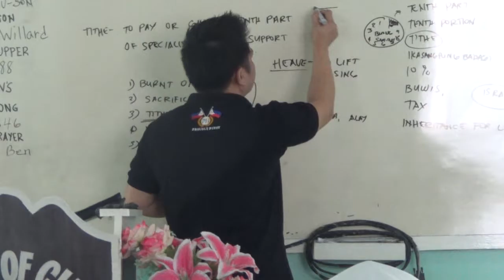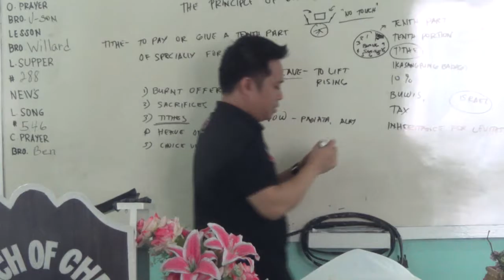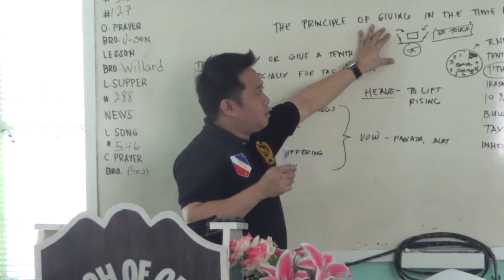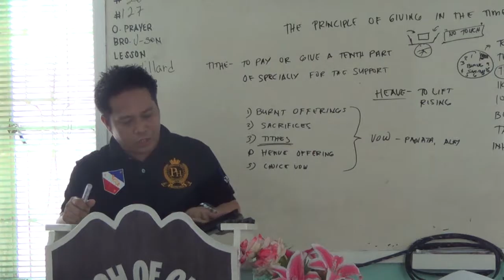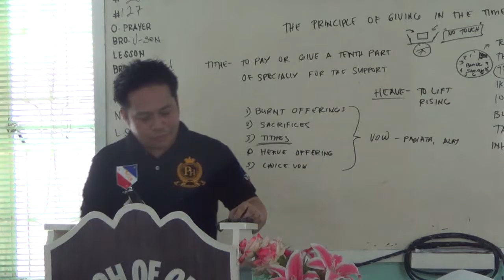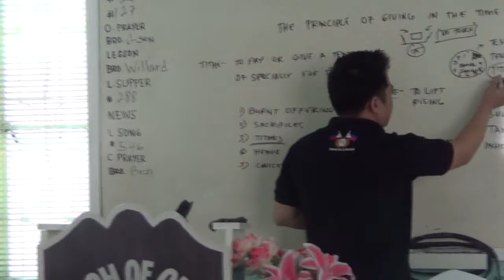EP167PT05 The Principles of Giving in the Time Past